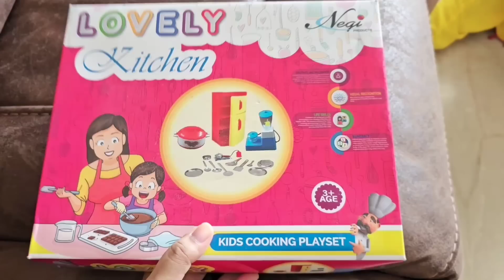Amyra 1st Time Swimming Pool Mai Gyi 😍 1 Year Baby Swimmer 🏊‍♀️ ❤️